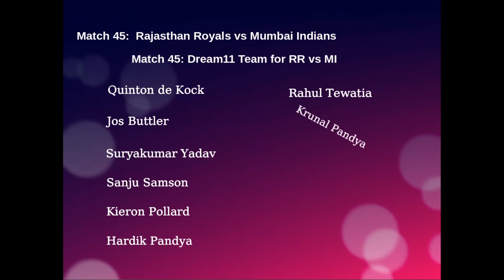Match 45: Likely Playing Xi for RR vs MI | Dream 11 Team for RR vs MI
Match 45: IPL 2020 playing xi: | Possible Playing XI's for RR vs MI | Likely RR Playing XI | Likely MI Playing XI

RR playing xi | MI playing XI | Rajasthan Royals playing xi | Mumbai Indians playing XI

Likely XI  RR vs MI | Likely XI for  RR vs MI  |  IPL 2020 match
IPL 2020 probable starting XI RR vs MI